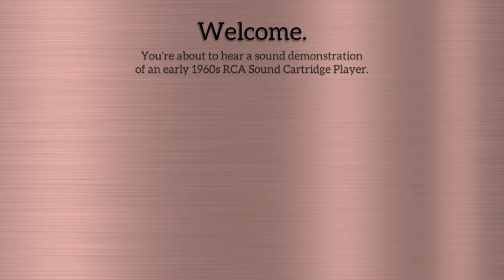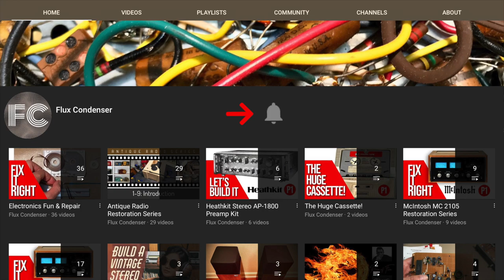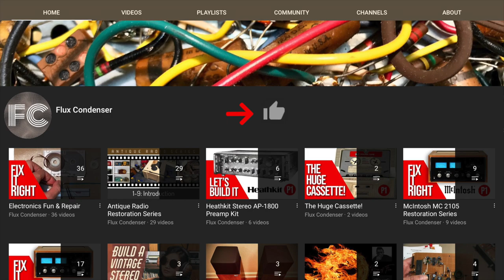Hear A 60 year old RCA Sound Cartridge Recording! • Bob Scobey's Frisco Jazz Band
You're about to hear a sound demonstration of an early 1960s RCA Sound Cartridge Player. It's a pretty great song to boot. To learn more about this fascinating device and see it being restored, please see my "The Huge Cassette" series on my channel.